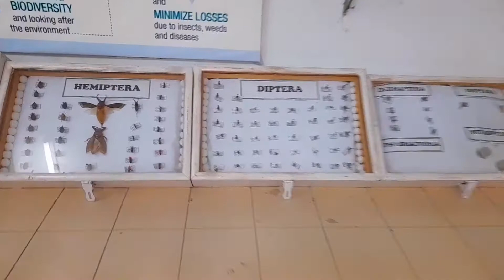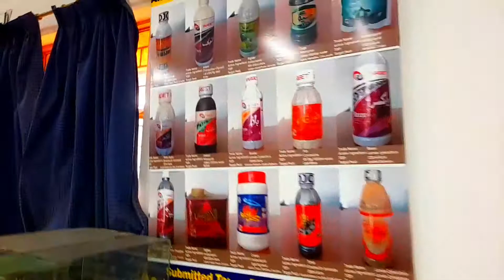Insects Lab in BZU Multan || Entomology Department || New Vedio || Collection of Insects